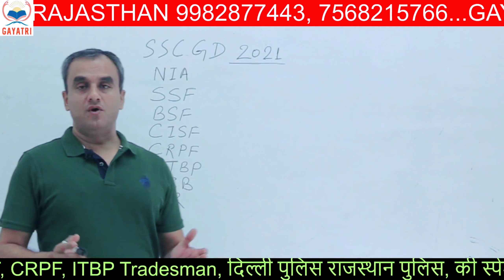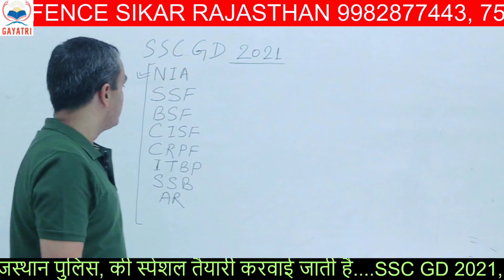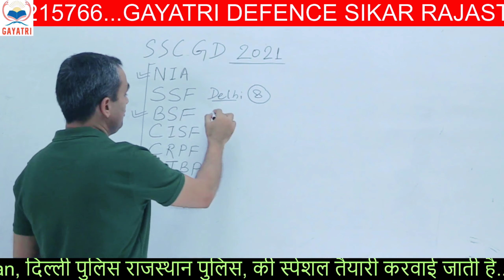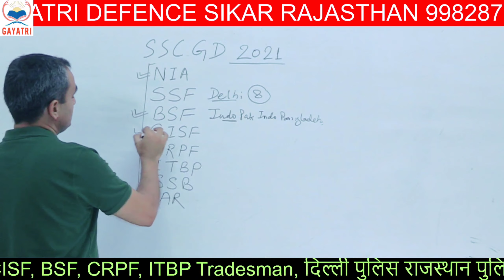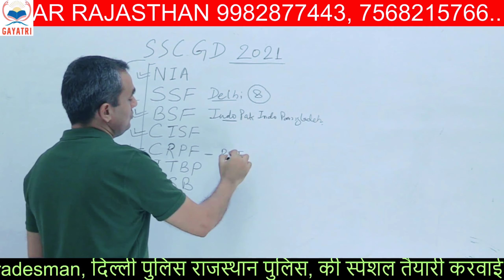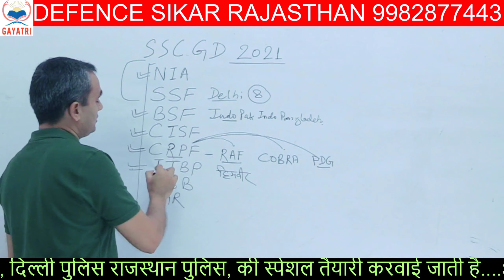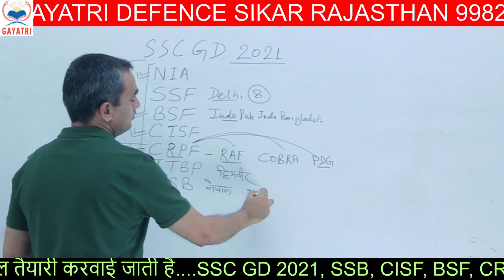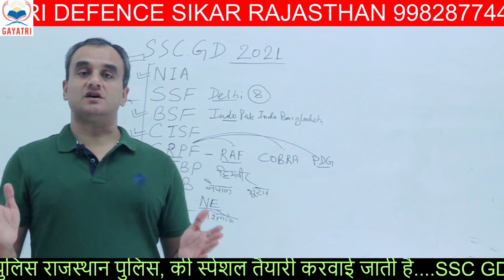SSC GD 2021 II कौन सी फोर्स क्या काम करती है अभी देख लो II फिर आगे पछतावा ना हो II